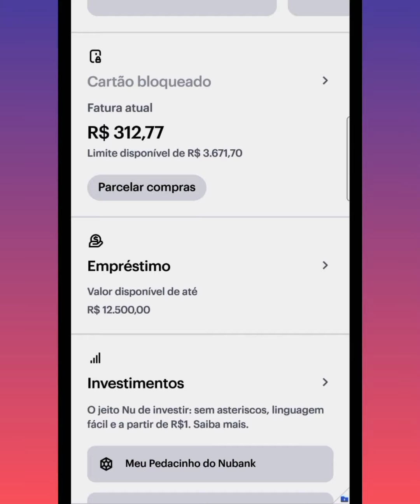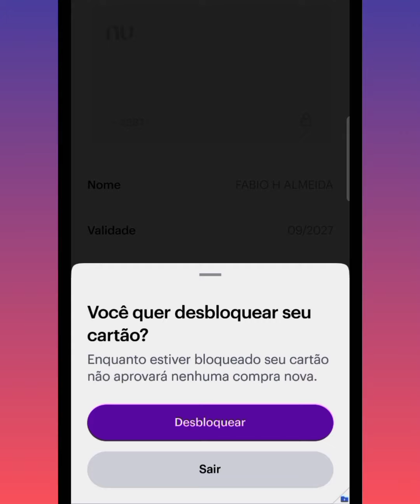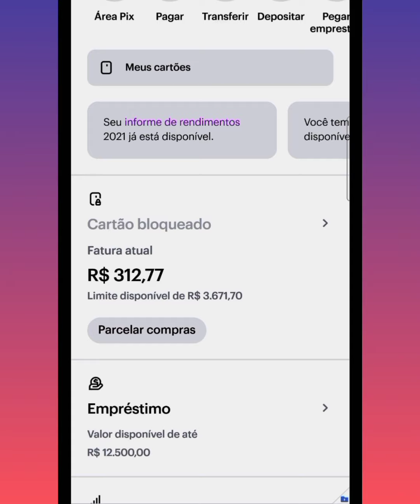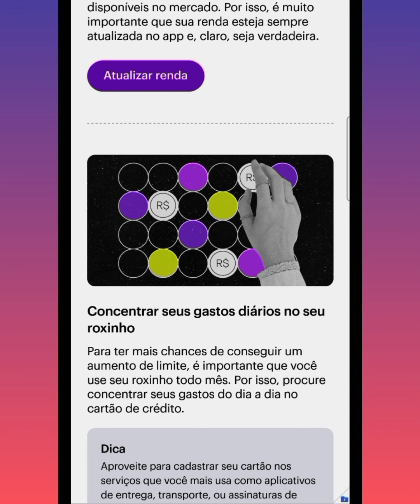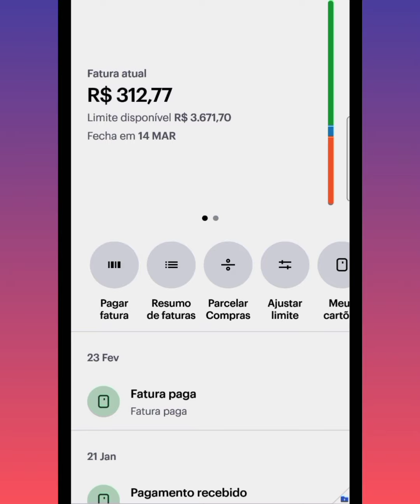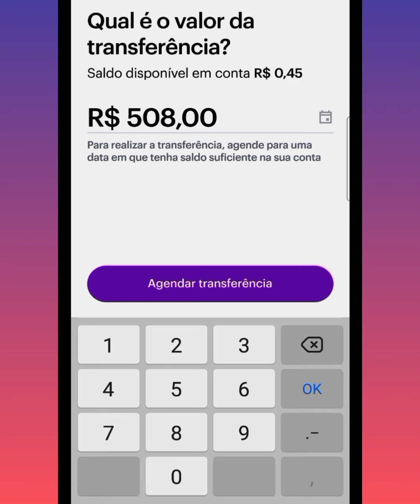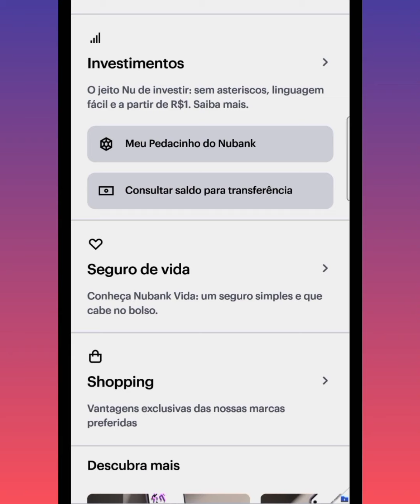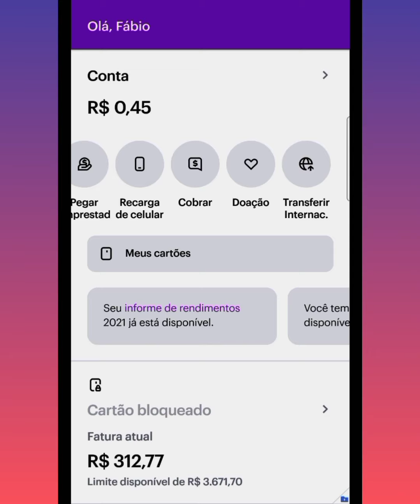tudo oque você precisa saber sobre o aplicativo nubank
Oi, eu mesmo preparei um vídeo completo pra você que trabalha com nubank ou tem vontade de ter uma conta do nubank, posso te afirmar.